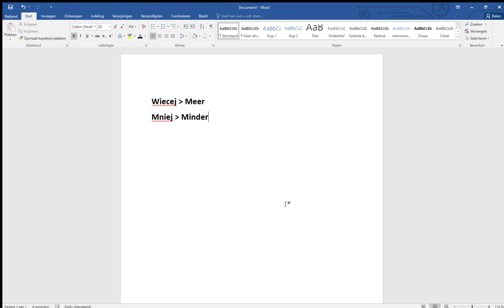Leer Pools met Roland: Hoofdstuk 5B: Meer en Minder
De Poolse woorden voor meer en minder.